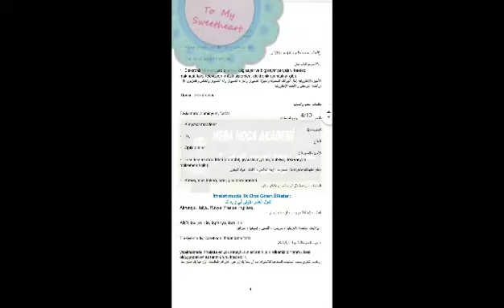ملخص الوحدة السابعة من مادة سوسيال الصف الخامس🤩🤩🤩 رابط الملف موجود بصندوق الوصف